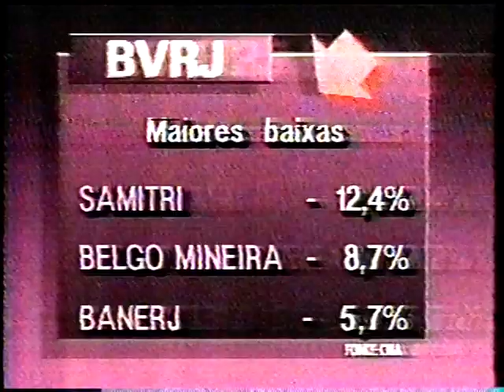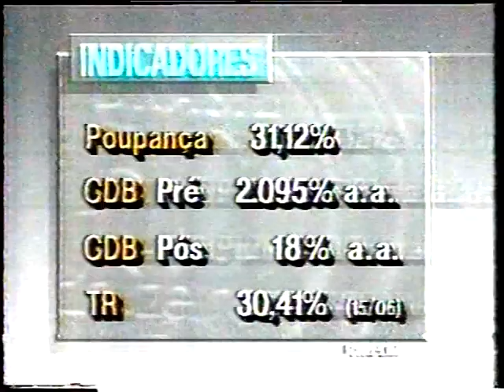Propagandas | Rede Manchete 1993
Comerciais gravados na antiga Rede Manchete em 1993